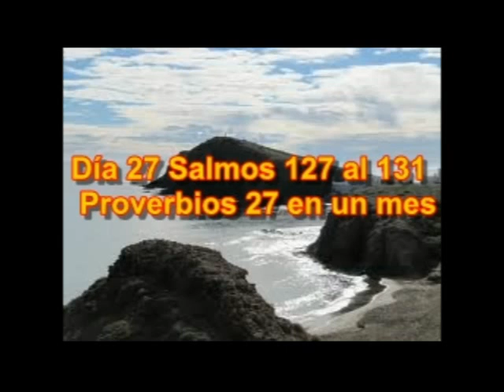Audio Biblia Enero 27 Mateo 8 al 10 Salmos 127 al 131 Proverbios 27